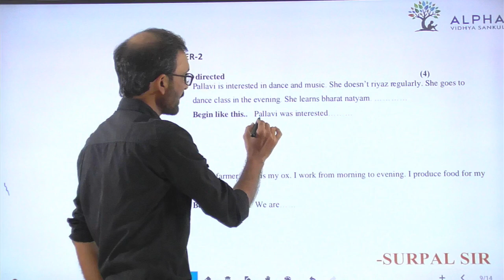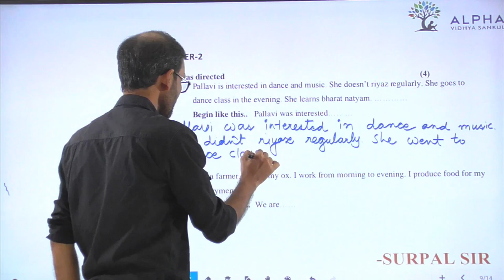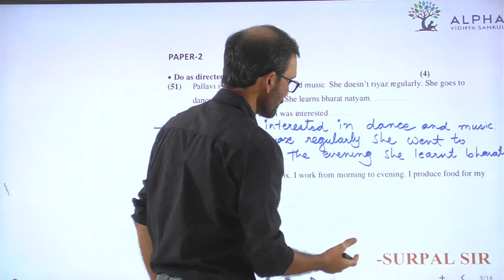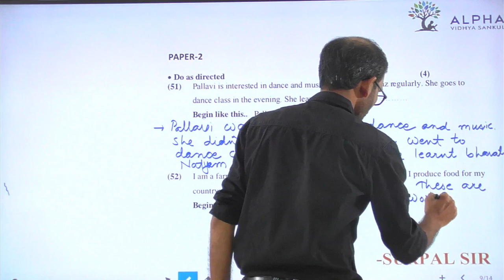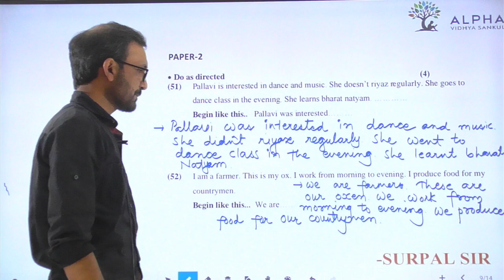Paper 2 | Que 51,52 | English | Alpha Vidhya Sankul | in Gujarati by Surpal Sir